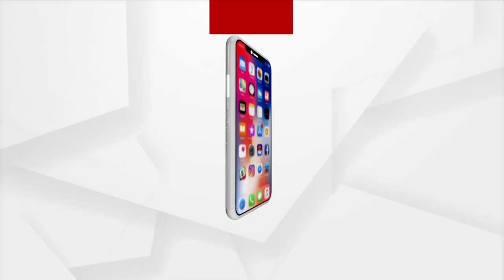PRASNAKALA : କାନ୍ଥ ଦୁଲୁକୁଛି